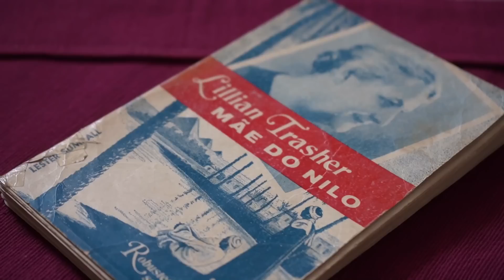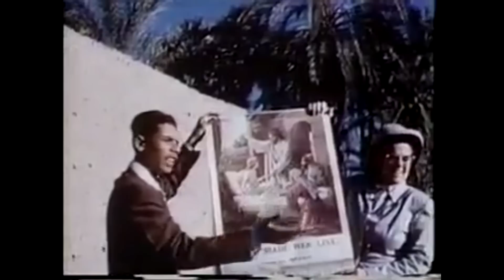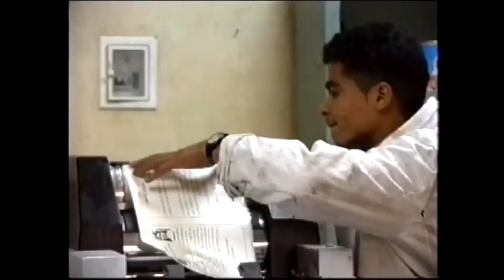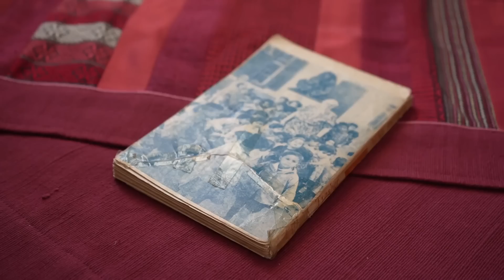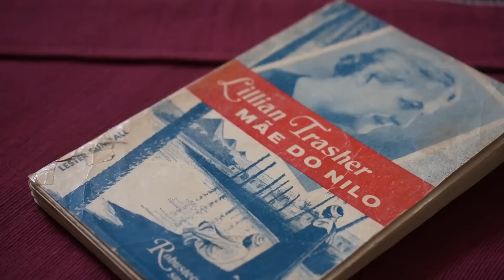1183 - H11 - Série A Mãe do Nilo - Lillian Trasher Ep. 51 FIM | Edson Bruno | Quinta 30/03/23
Chegamos ao último Episódio da Série A Mãe do Nilo. Jamais esqueceremos esta história. Os testemunhos chegam a todo momento, de muitas partes do Brasil e do mundo. Aqui está o último Episódio da Série A Mãe do Nilo – A história de Lillian Trasher! Vale a pena você assistir na íntegra mais este H11. Muito obrigado!